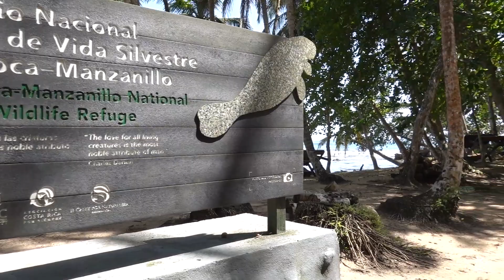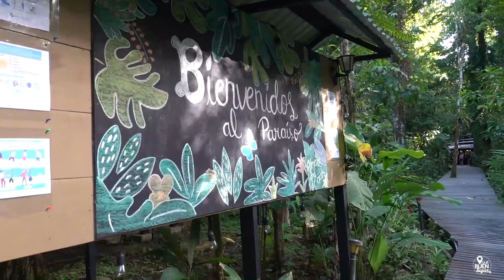Refugio de Vida Silvestre Gandoca -Manzanillo - Limón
El caribe es uno de los mejores lugares de Costa Rica